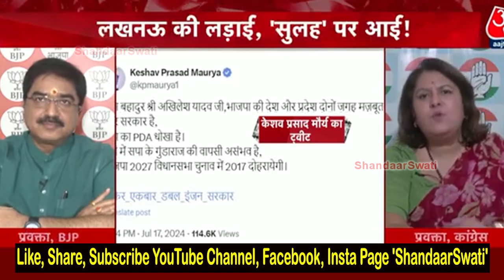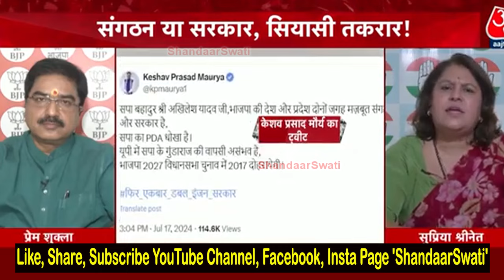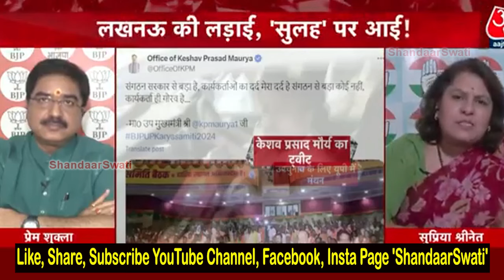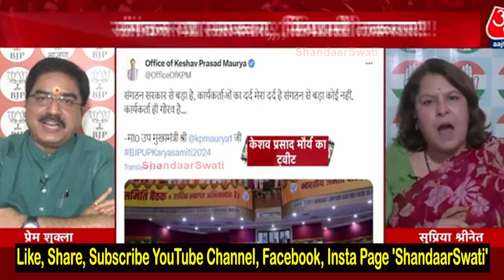Epic Insult😂🔥Supriya Ji Destroyed Anjana & Prem Shukla Brutally🔥Godi Media Comedy।Godi Of The Week😂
Epic Insult😂🔥Supriya Ji Destroyed BJP Neta Brutally🔥Godi Media Comedy।Godi Of The Week😂
Alok Ji Destroyed Gaurav Bhatia Brutally